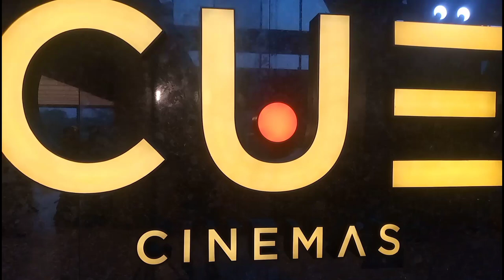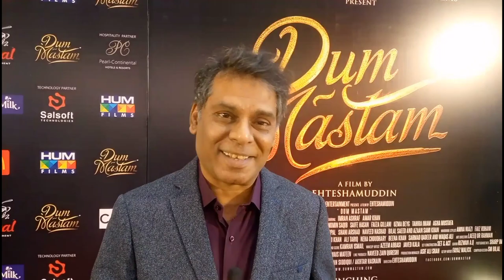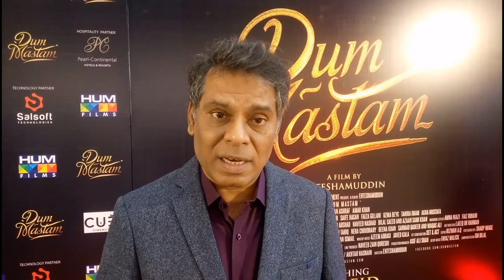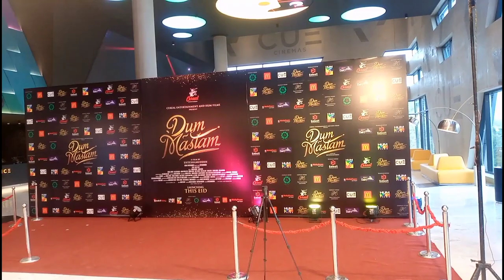Dum Mastam||Trailer||Song||Release||Syed Noor||Imran Ashraf||Adnan Siddique||Exclusive|Sajid Arrain